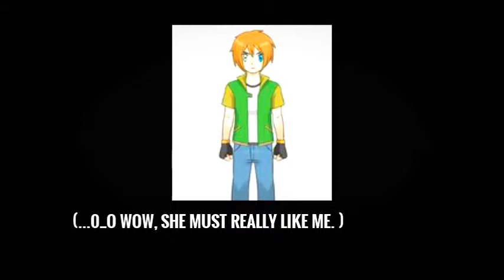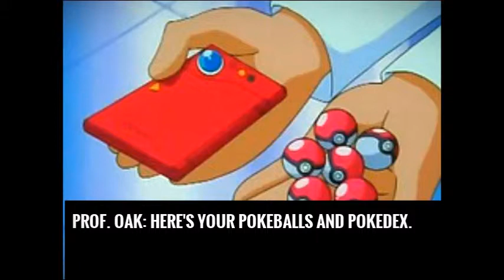Pokemon Adventure! Episode 1: Meet Rex